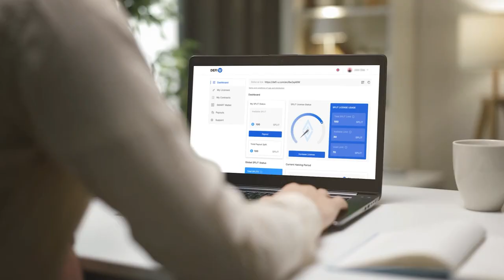🔥 Legendary Promo: SPLIT-лицензии с сумасшедшей выгодой 🔥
Ultima представляет уникальную акцию Legendary Promo!

С ней вы откроете бесконечные возможности профита на криптовалютном рынке.

Legendary Promo — это ваш шанс оценить самый передовой продукт рынка на максимально выгодных условиях!

Подробности вы найдете в этом видео.